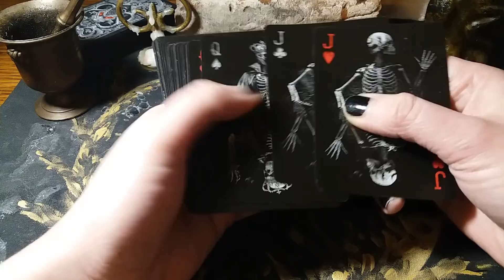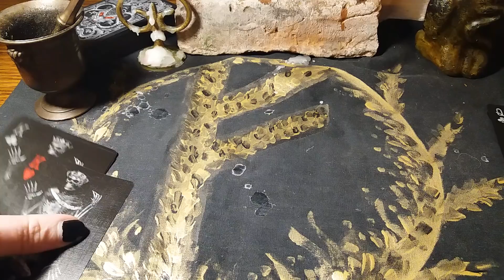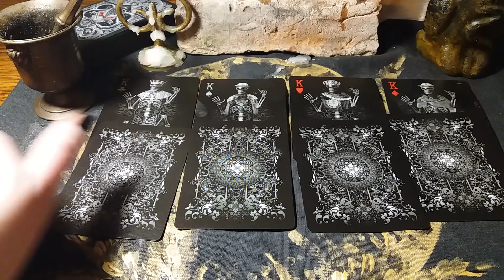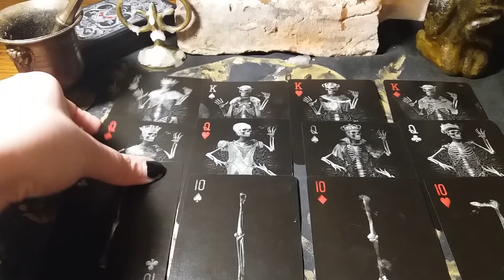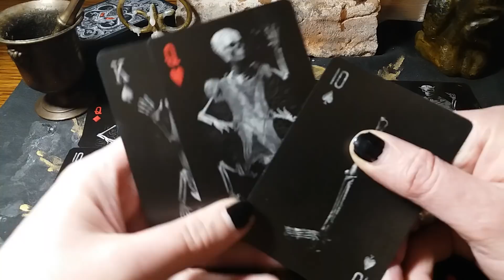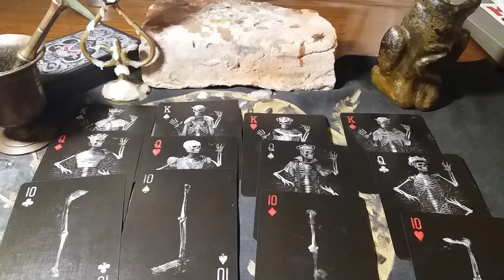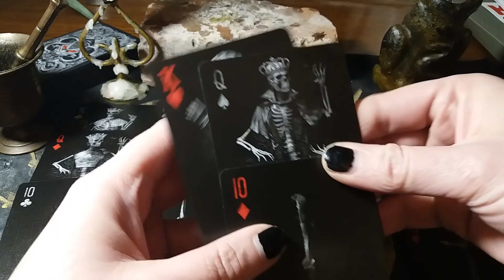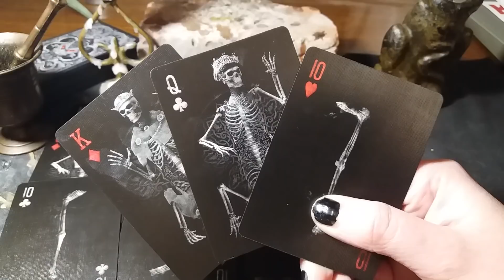Гадание на картах. О КОМ ОН ДУМАЕТ СЕЙЧАС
Смотрите мои другие интересные расклады в плэйлистах канала, видео пополняю часто, отвечаю на вопросы, слушаю Ваши замечания (буду все учитывать по возможности, критику люблю) и пожелания (Вам плюсик в карму за добрые слова, мне хорошее настроение):